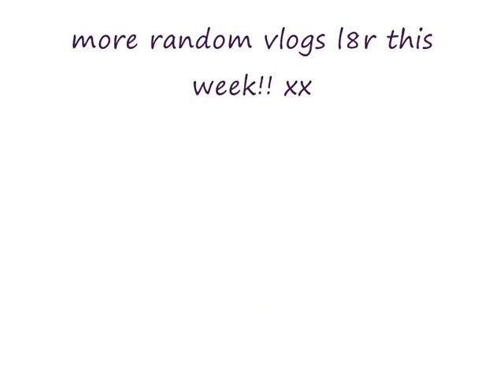FUNS!!!!.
awesome day out with Roslyn Jennifer Chris and Roslyns boyfriend (who didnt want to be on the vlog) all good man all good! had some japanese food n then hung around glasgow!